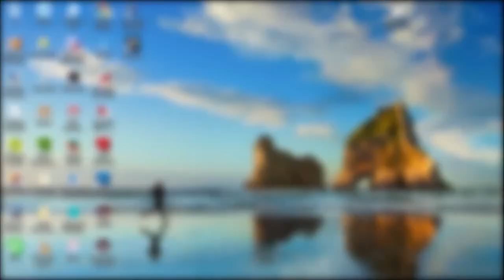قصص مغربية : واش مجتمع المغربي خلاق ومبدع ؟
واش مجتمع المغربي خلاق  ومبدع ؟